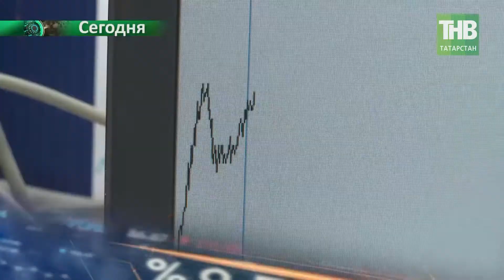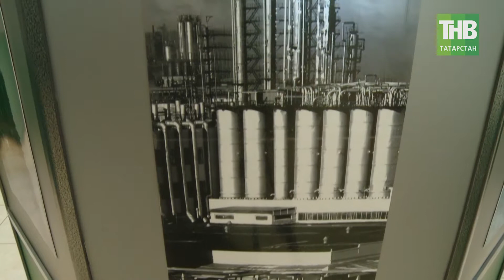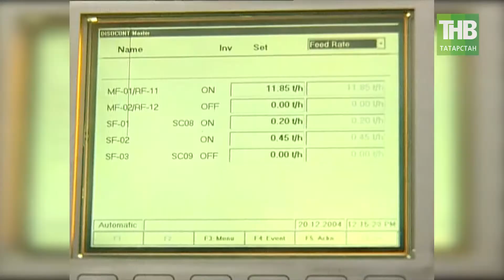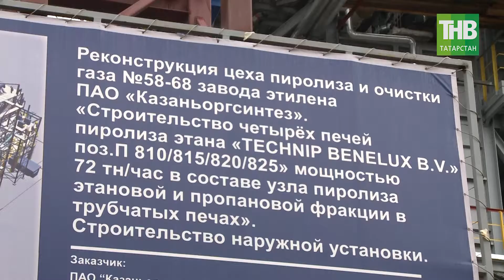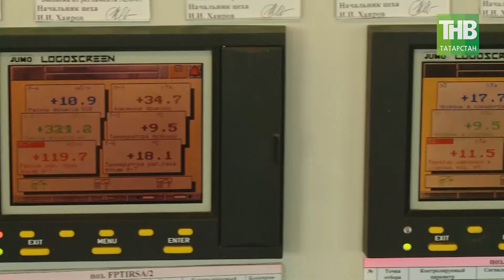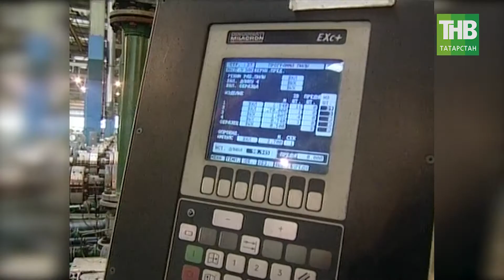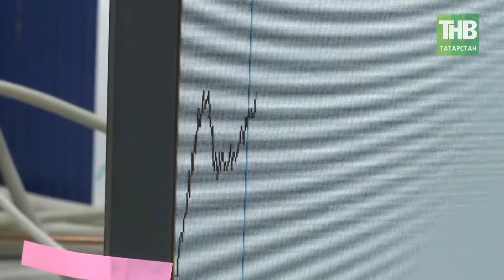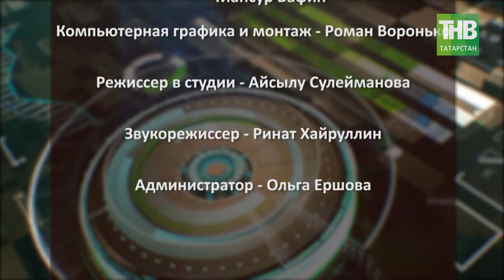Реальная экономика 19/11/18 ТНВ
Координаты:
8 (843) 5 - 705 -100